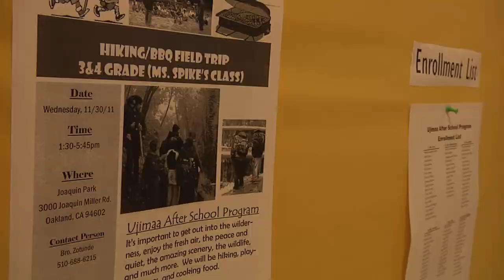Burckhalter Elementary Shining Light Video (OUSD)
A brief look at what makes Burckhalter Elementary special. Burkhalter is part of the Oakland Unified School District (OUSD), California's most improved school district over the past seven years. To learn more about OUSD and its transformation into a Full-Service Community School District, please